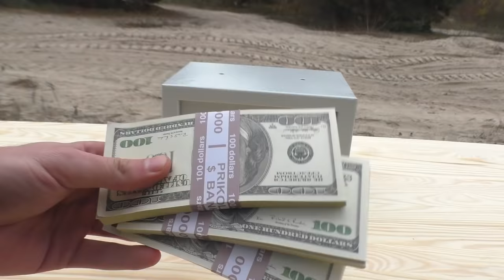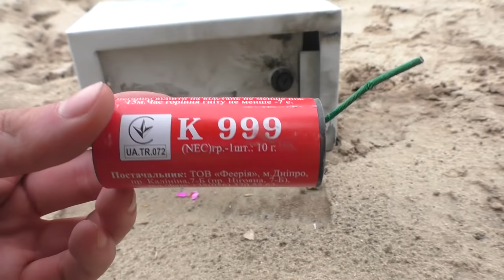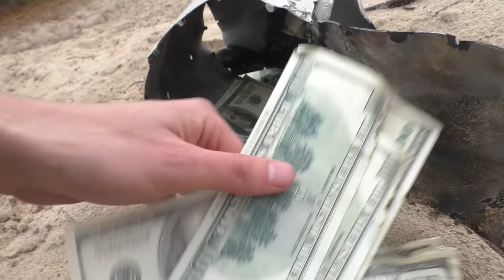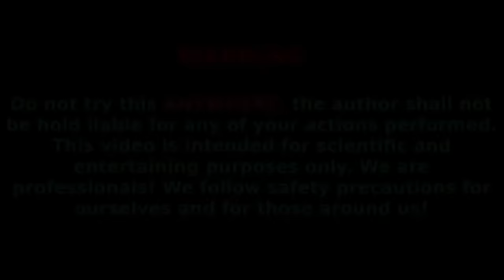EXPERIMENT : How To Open Different Things Without Key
Hello guys, in this experiment we try to open safe and lock without key.How do you think we did it?